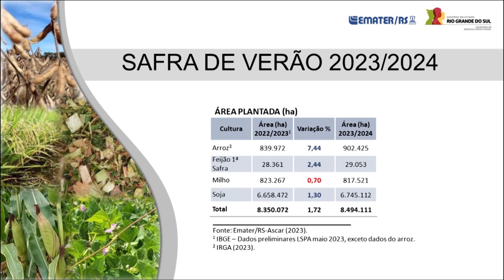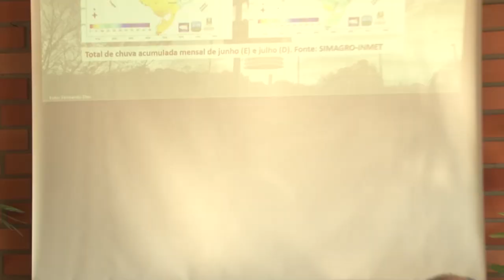RS deverá produzir 36 milhões de toneladas de grãos na próxima safra - Rio Grande Rural